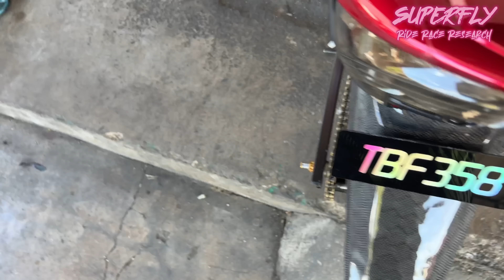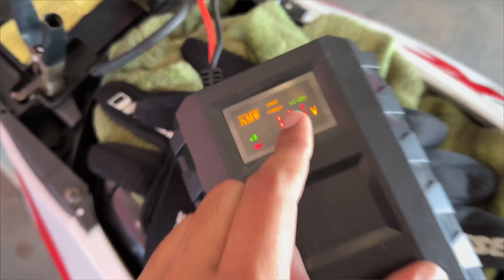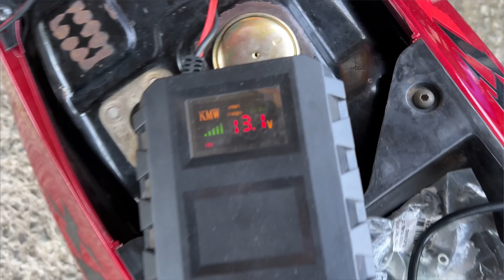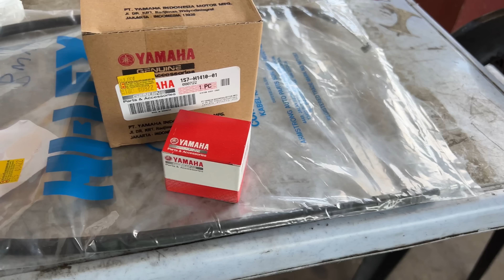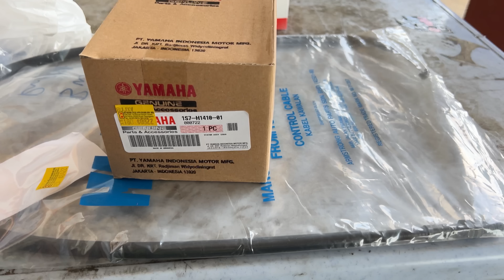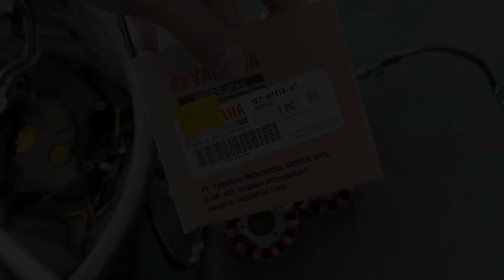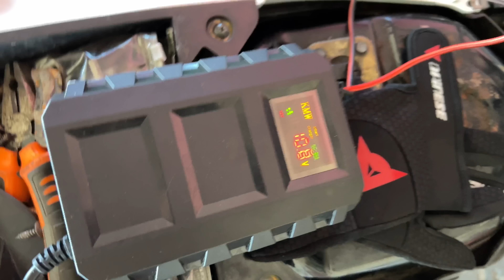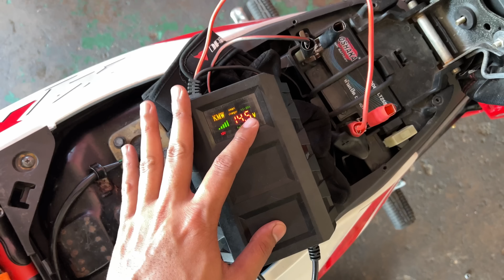BATERI X1R MELETUP WEH! | CARA CHECK COIL MAGNET, KATAB & BATERI | JOM PAKAI SPORTRIM PALING PADU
GUNA BAUCER NI GENG!
Superfly shopee Voucher
CODE :SUPESHAH5